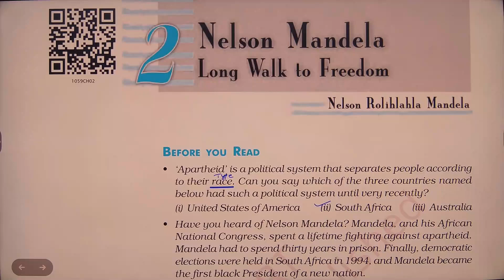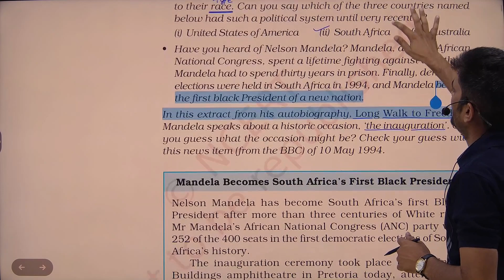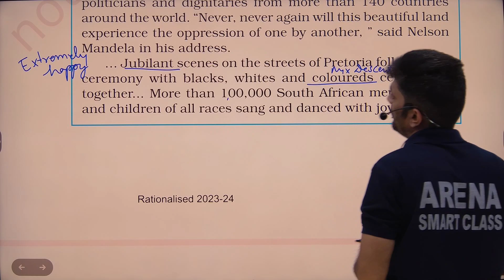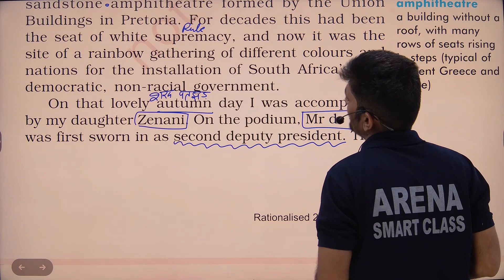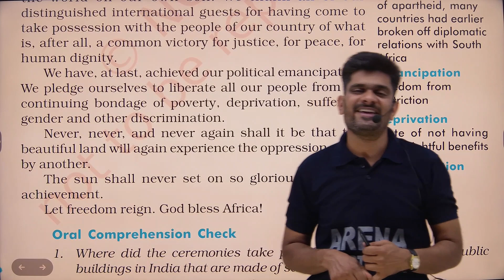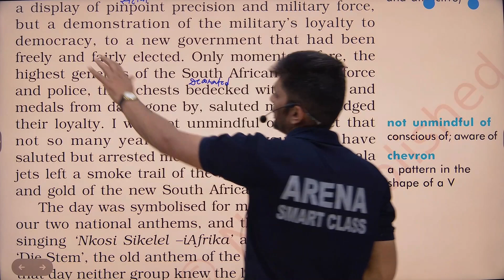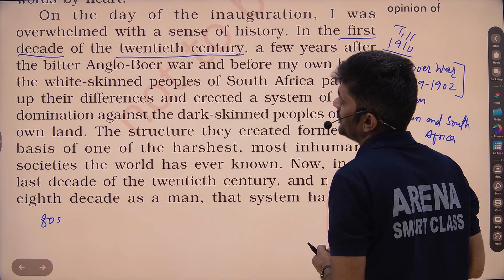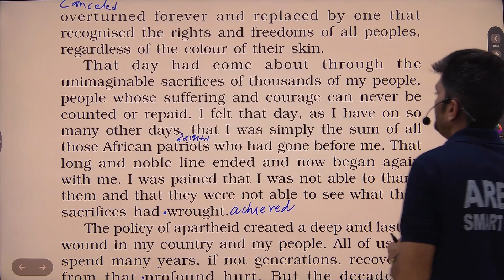"Nelson Mandela's Long Walk to Freedom Chapter 2: Class 10EnglishNCERT | CBSEExam2025 | Explanation"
"Discover the incredible story of Nelson Mandela in this Class 10th English chapter, based on his autobiography 'Long Walk to Freedom'. Follow Mandela's journey as he fights against apartheid, emerging as a global symbol of hope and resilience. Get ready for an inspiring journey that will leave you motivated and enlightened! Perfect for CBSE Board 2025 exam preparation. 📚✨ CBSE2025 NelsonMandela LongWalkToFreedom"